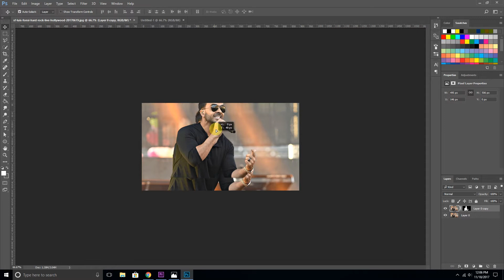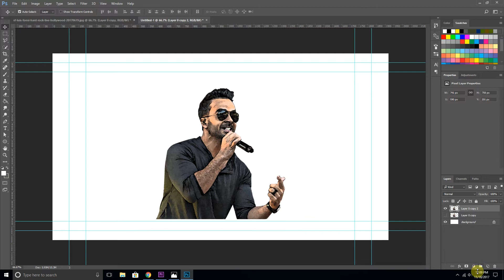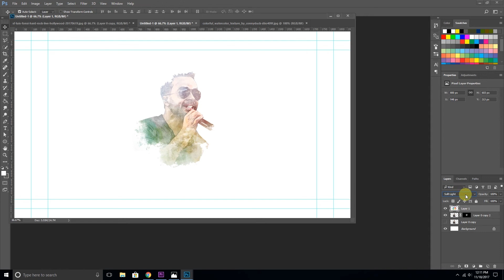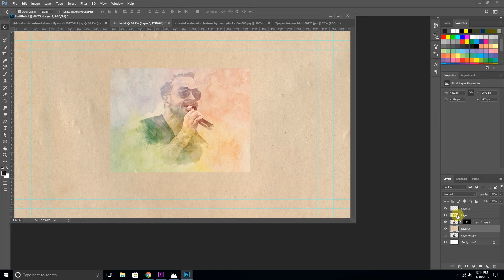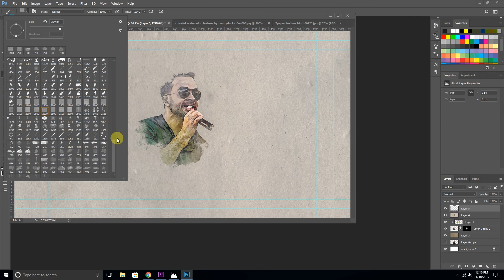Luis Fonsi - Water color Effect- Photoshop Tutorial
In this tutorial you will learn how to create water color in Photoshop easily.